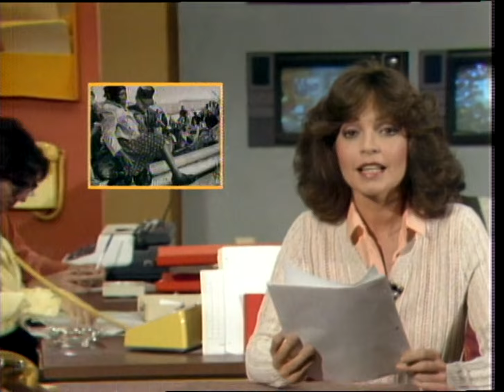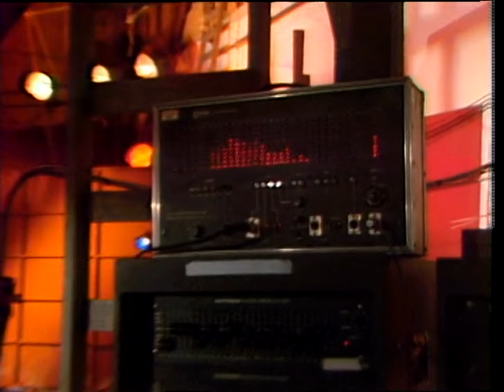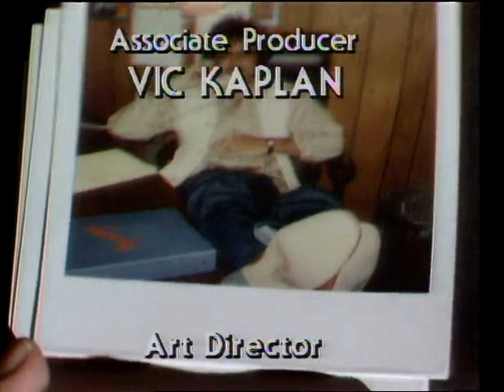Sketch Comedy Variety Show "Fridays" Season 1, Episode 5 Melanie Chartoff, Larry David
Fridays was a late-night live comedy show that aired on ABC on Friday nights from April 11, 1980, to April 23, 1982.

Technically a rival to Saturday Night Live, they aired on different days, so Fridays would not have interfered with SNL's time slot.

The program was ABC's attempt to duplicate the success of NBC's Saturday Night Live, which, at the time, was in its fifth and final season featuring the original "Not Ready for Primetime" cast, along with several writers (and SNL band leader at the time, Paul Shaffer) who had been promoted to feature player status, as well as newcomer Harry Shearer. Like SNL, Fridays featured popular musical guests and, beginning in the second season, celebrity guest hosts, some of whom had appeared on SNL before and after Fridays aired, such as Andy Kaufman, Billy Crystal, William Shatner, Mark Hamill, and George Carlin. (Carlin, who had hosted the very first SNL in 1975, was also Fridays' first official "guest host" in 1981.)

--From Wikipedia

Some of the cast members went on to have successful careers.

Melanie Chartoff is most well known these days as the voice of Didi Pickles of the animated show, "Rugrats"

Michael Richards is most well known for his role as Kramer in the sitcom, "Seinfeld".

Rich Hall went on to other projects and shows, such as joining SNL for the 82-84 seasons, HBO's "Not Necessarily the News", and wrote several popular humor books in the 80's; "Sniglets: Words That Aren't In the Dictionary, But Should Be."

Larry David is now well known for the sitcom "Curb Your Enthusiasm"

There is no host for this episode.

The musical guest is Boz Scaggs

This episode includes "Chatty Lady (played by Michael Richards in the recurring role) Can't Get a Studio Audience Seat," "Ted Kennedy's Image Problem," "Dick at the Gym," "Luis Valdez's Gringo Coffee", "Matzoi!", Boz Scaggs plays "Breakdown Dead Ahead" and "JoJo", and more!